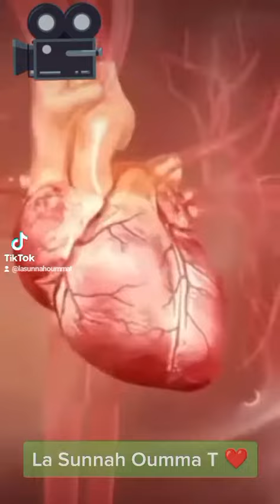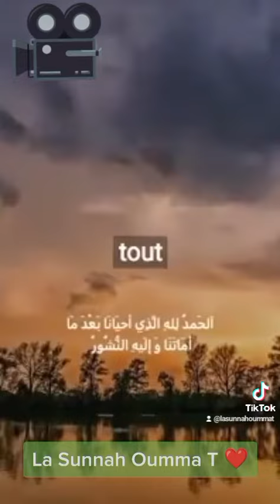La prière du matin est important pour notre organisme / La Sunnah Oumma T